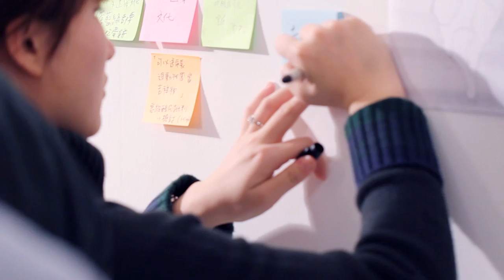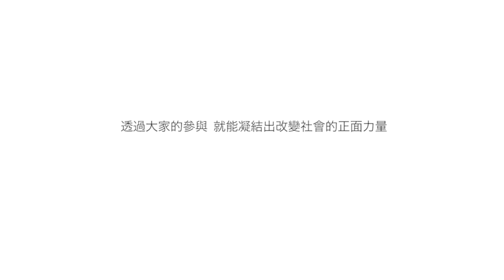沃草！是公民社會的肥沃草原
我們是沃草團隊，致力於提供公民更好的參與時政的空間、工具與平台。